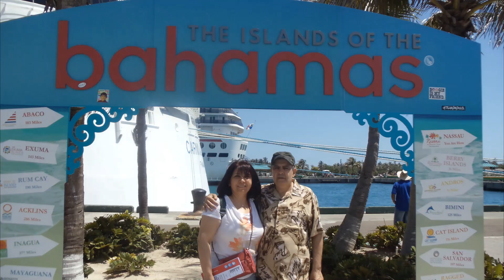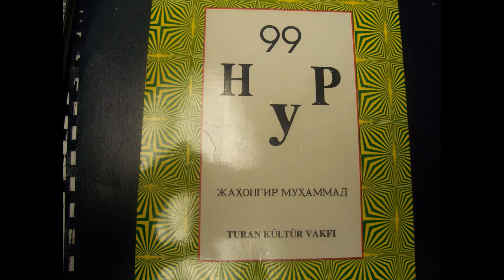253. 65 yildan 165 surat (Fotoalbom)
Jahongir Muhammad (Mamatov) bilan savol-javob
Jahongir Mamatov-Jahongir Muhammadning TV kanali.
Kitoblar:
6.Oltinchi qavat.
Jahongir Muhammad(Mamatov)ning bugunga qadar va bundan keyin ham o’z kuchida qoladigan Mafkurasi
1. Inson huquqlari qadrlanmagan joyda rivojlanish bo’lmaydi.
2. Matbuot va so’z erkinligi - xalq nazorati
3. E’tiqod erkinligini ta’minlash.
4. Davlat boshqaruv usuli - demokratiya, xalq boshqaruvi!
5.Diktaturaga qarshi parlament boshqaruvi.
6. Revolyutsion emas, evolyutsion yo’l. Qurolli emas, nozo’ravon siyosiy kurash, bilim va faollik tufayli bo’ladigan o’zgarishlar jamiyatga foydali.
7. Hukumatni soddalashtirish. Markazlashuvni kamaytirish. Kuch ishlatar tizimlarini hukumatnigina himoya qiladigan kuchdan xalqni himoya qiladigan qalqonga aylantirish. Adolatga ishonch!
8. Erkin saylovlar
9. Birinchi rahbarlar saylov yo’li bilan kelib-ketishi, doimiy ishlaydigan ma’murlar tizimini yaratish.
10. Tanqid quyidan yuqoriga
11. Korruptsiyaga qarshi kampaniya emas, doimiy kurash. Hallolik  ustivorligi.
12. Mehnatga yarasha haq to’lash.
13. Diktator va uning davri siyosatiga odilona baho berish.
14. Diktatura qurbonlari va jabrdiydalarini reabilitatsiya qilish
15.Tarixni siyosatdan ozod qilib, haqiqatni bor holicha yozish.
16. Mamlakatda lyustratsiya o’tkazish va buni doimiyga aylantirish.
17. Yerning egasi - hukumat emas, xalq!
18. Rossiyaning vassali bo’lib qolmaslik
19. Xitoy bilan masofali munosabat.
20. Turk dunyosi bilan tilda, dilda,  ishda, siyosatda, iqtisodda birlik sari intilish.
21. G’arb davlatlari va boshqalar bilan tenglik diplomatiyasi.
Жаҳонгир Муҳаммад(Маматов)нинг бугунга қадар ва бундан кейин ҳам ўз кучида қоладиган Мафкураси
1. Инсон ҳуқуқлари қадрланмаган жойда ривожланиш бўлмайди.
2. Матбуот ва сўз эркинлиги - халқ назорати
3. Эътиқод эркинлигини таъминлаш.
4. Давлат бошқарув усули - демократия, халқ бошқаруви!
5.Диктатурага қарши парламент бошқаруви.
6. Революцион эмас, эволюцион йўл. Қуролли эмас, нозўравон сиёсий кураш, билим ва фаоллик туфайли бўладиган ўзгаришлар жамиятга фойдали.
7. Ҳукуматни соддалаштириш. Марказлашувни камайтириш. Куч ишлатар тизимларини ҳукуматнигина ҳимоя қиладиган кучдан халқни ҳимоя қиладиган қалқонга айлантириш. Адолатга ишонч!
8. Эркин сайловлар
9. Биринчи раҳбарлар сайлов йўли билан келиб-кетиши, доимий ишлайдиган маъмурлар тизимини яратиш.
10. Танқид қуйидан юқорига
11. Коррупцияга қарши кампания эмас, доимий кураш. Ҳаллолик  устиворлиги.
12. Меҳнатга яраша ҳақ тўлаш.
13. Диктатор ва унинг даври сиёсатига одилона баҳо бериш.
14. Диктатура қурбонлари ва жабрдийдаларини реабилитация қилиш
15.Тарихни сиёсатдан озод қилиб, ҳақиқатни бор ҳолича ёзиш.
16. Мамлакатда люстрация ўтказиш ва буни доимийга айлантириш.
17. Ернинг эгаси - ҳукумат эмас, халқ!
18. Россиянинг вассали бўлиб қолмаслик
19. Хитой билан масофали муносабат.
20. Турк дунёси билан тилда, дилда,  ишда, сиёсатда, иқтисодда бирлик сари интилиш.
21. Ғарб давлатлари ва бошқалар билан тенглик дипломатияси.